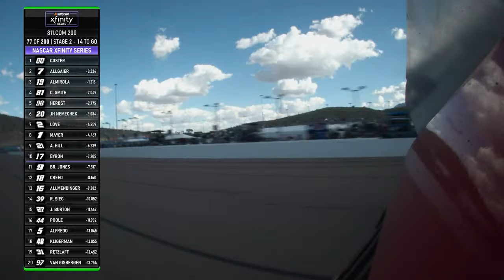2024 NASCAR Xfinity Series Call 811.com | NASCAR Xfinity Series Full Race Replay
Relive the NASCAR Xfinity Series Call 811.com Every Dig. Every Time. 200 from Phoenix Raceway in this week's NASCAR Xfinity Series Full Race Replay.

Play every weekend!